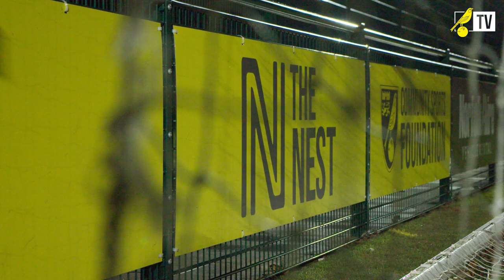Women's History Month | Celebrating women in football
We celebrated Women's History Month in March by speaking with a dynamic mix of women and staff at NCFC, including executive director Zoe Ward.